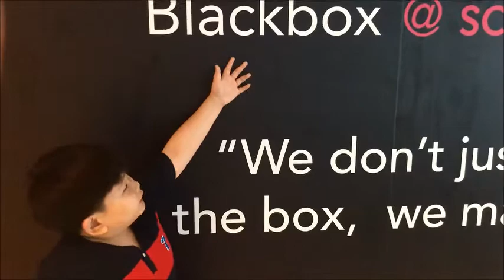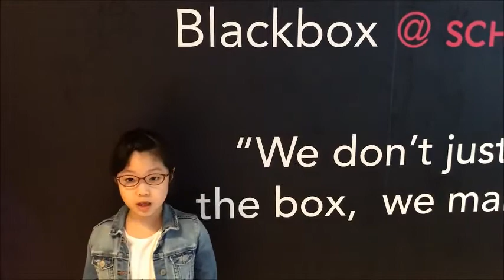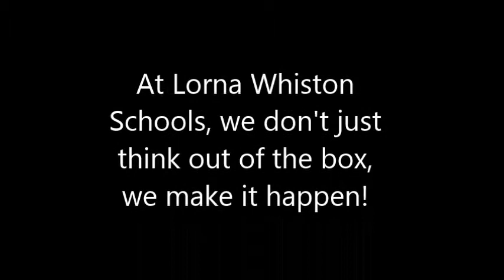Friday Updates- 25 August